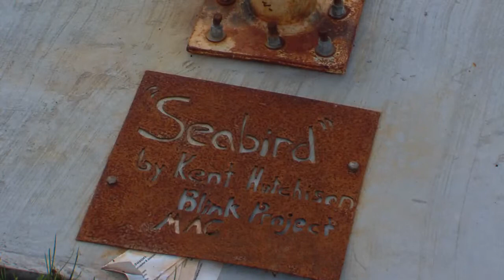Blink Again! 25: "Seabird" part 3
Part 3 of Kent Hutchison's 2009 Blink! grant temporary art project, "Seabird."   From the movie "Blink Again!" by Brian Standing.